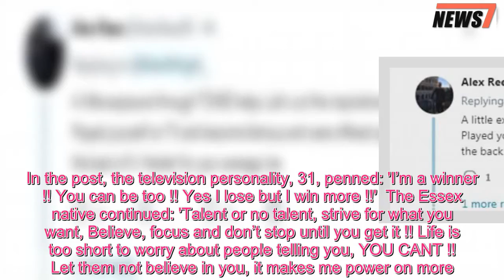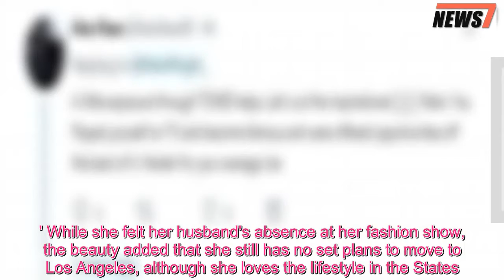Mark Wright is mocked for branding himself 'a winner' and gushing over his own success in speech - 2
He's been enjoying his hosting success in Los Angeles ever since he became a correspondent for entertainment news show Extra last year.But Mark Wright, 31, was widely mocked by his Twitter followers as he branded himself 'a winner' and gushed over his own achievements in a motivational post on Thursday morning.Despite his positive post, fans let it rip with some followers attributing his accomplishments to his former stint on reality show The Only Way Is Essex.In the post, the television personality, 31, penned: 'I’m a winner !! You can be too !! Yes I lose but I win more !!'  The Essex native continued: 'Talent or no talent, strive for what you want, Believe, focus and don’t stop until you get it !! Life is too short to worry about people telling you, YOU CANT !! Let them not believe in you, it makes me power on more.' Mark shared his thought-provoking message alongside a snap of his interview with award-winning actor Tom Cruise.The Strictly Come Dancing star's post garnered mixed reviews - as one fan wrote: 'A little exposure through TOWIE helps.Let's cut the inspirational shite Mark.You Played yourself on TV and become famous and were offered opportunities off the back of it.Harder for your average Joe' (sic).Poking fun at the former semi-professional footballer, another Twitter user quipped: 'JOKE'.However, Mark also received encouraging commentary, as one stated: 'You've done so well! Keep being you and doing what you're doing.Be very proud!!'  Another wrote: 'Fair play to you Mark you are always so positive!'  Mark rose to fame during his appearance on the first three series of The Only Way Is Essex from 2010 till 2011.The presenter has since successfully pursued his role as a presenter, with roles on Take Me Out: The Gossip, Surprise Surprise and Extra.Meanwhile, Mark's wife Michelle Keegan recently opened up about their marriage as they combat their long distance relationship with regular visits.The actress also admitted she was 'gutted' Mark could not attend her recent fashion show for Very.She said: 'I was gutted.I would have loved Mark to be at the fashion show, but he's in LA.'We try not to go three weeks without seeing each other, but it can sometimes be four or five weeks.' While she felt her husband's absence at her fashion show, the beauty added that she still has no set plans to move to Los Angeles, although she loves the lifestyle in the States.She continued: 'I always say I wouldn't move out there to LA.But you know what, I don't know.I love living in the UK.' While they make the most of the glamorous LA lifestyle, Michelle revealed she and Mark prefer to relish their time together, and mostly relax at his Stateside home.She said: 'We sometimes like to chill out, in PJs, and get a takeaway.Or we'll have a date night.